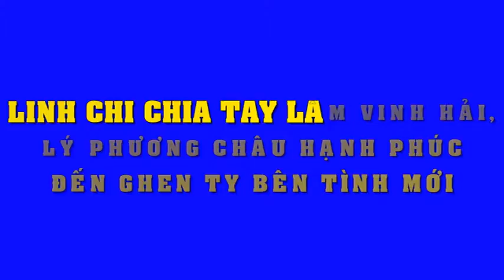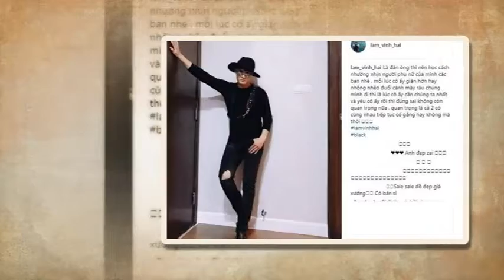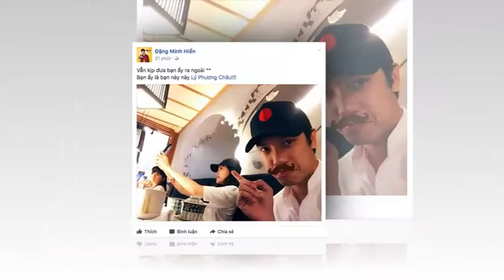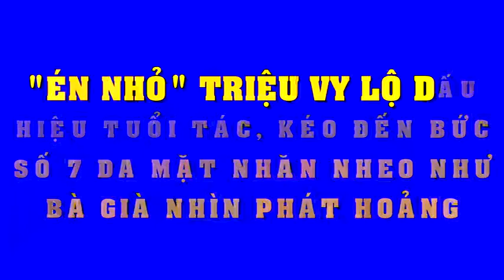Cái giá của Linh Chi khi chia tay Lâm Vinh Hải còn Lý Phương Châu hạnh phúc đến ghen tị bên tình mới